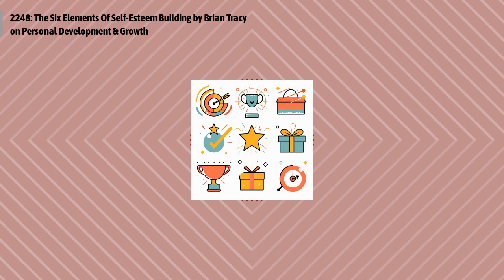2248: The Six Elements Of Self-Esteem Building by Brian Tracy on Personal Development & Growth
Episode 2248:
To perform at your best and feel terrific about yourself, engage in a continual process of self-esteem building. Just as you are responsible for your physical fitness, you must also take charge of the content and quality of your mind. Brian Tracy outlines six critical elements for building self-esteem, including setting goals, adhering to clear standards, accumulating success experiences, comparing with others, gaining recognition, and rewarding accomplishments.
Quotes to ponder:
"To feel like a winner, you must know for sure that you are doing as well as or better than someone else."
"The very act of setting big, challenging goals for yourself and making written plans of action to achieve them actually raises your self-esteem."
"Whenever you are recognized and praised for any accomplishment by someone whose opinion you hold in high regard, your self-esteem goes up."
Episode references:
Mindset: The New Psychology of Success